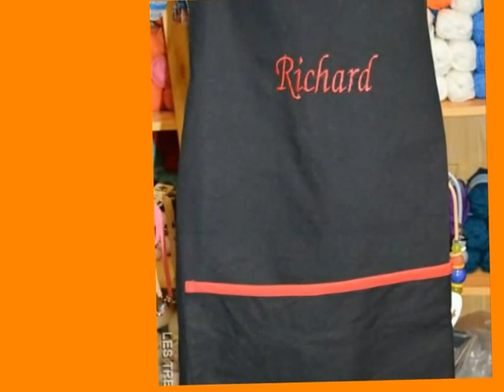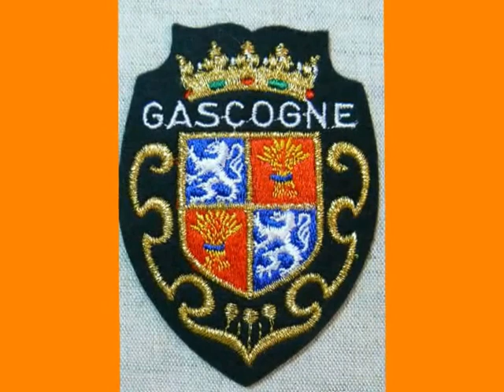SYLVIE ET THIERRY A MARCIAC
Sylvie et Thierry du magasin Les Tresors du Sud Marciac est un lieu original ou vous trouverez de bonne idées pour les fêtes ouvert les lundis de fin Novembre a fin Décembre